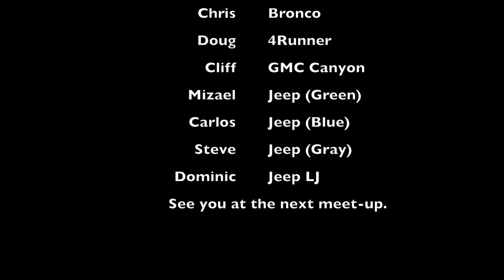Overland Bound Inland Empire Meetup - 1st Meeting Oct, 2017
Dominic Moschetti
OB #0158